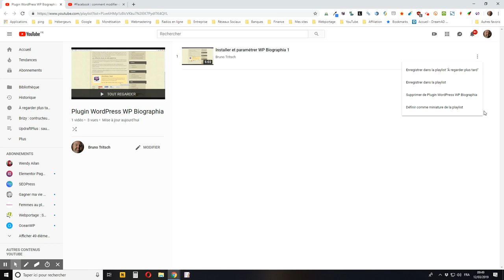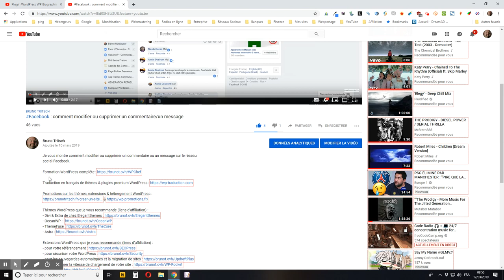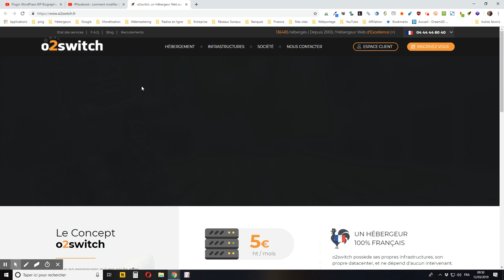YouTube : comment détacher une vidéo d’une playlist que vous avez créée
Je vous montre comment détacher une vidéo d’une playlist YouTube que vous avez créée.